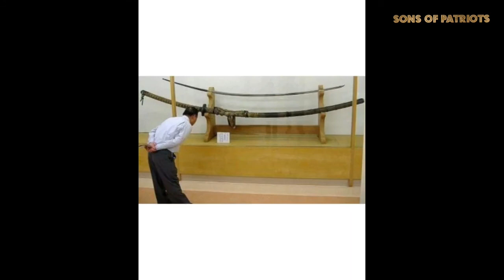Giants of Tartaria